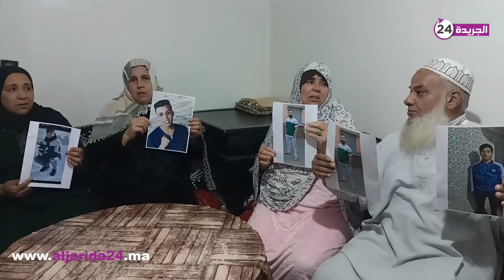الإخوة عبدالغافور وأمين ضحا يا الهجرة السرية بغاو يهاجرو تقلبا ت بيهم الفلوكة الأم او الأب مصابرينش